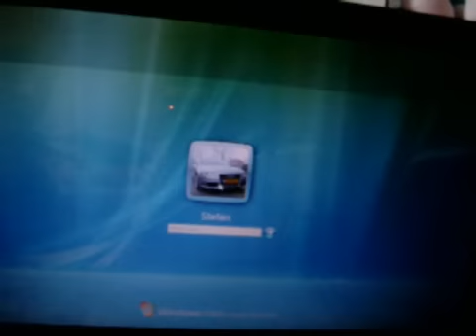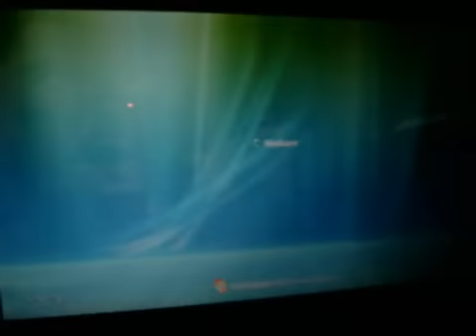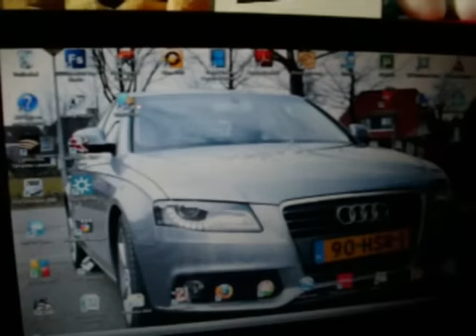Opstarten Compaq CQ60-140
Opstarten van de laptop